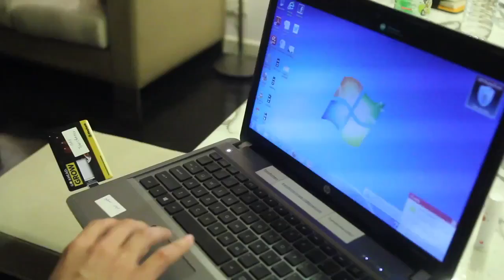Maybank GO Ahead. Challenge Testimonial Episode 1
2015 marks the fourth year of Maybank GO Ahead. Challenge (MGAC). Check out what the past challengers have to say! We have Soksan and Jane from MGAC .

The newest edition to the Maybank GO Ahead. Challenge, the Campus Level was held in 13 campuses across Malaysia, Singapore, Indonesia and Philippines.

It was a truly emotional day on Day 8 - the team was told to decide on one member who should be leaving the competition. In actual fact, the fired team members .

It's time for the Grand Finals. Participants from all over the world now come to Malaysia to compete for the ultimate prize. All the challengers will be forced to .